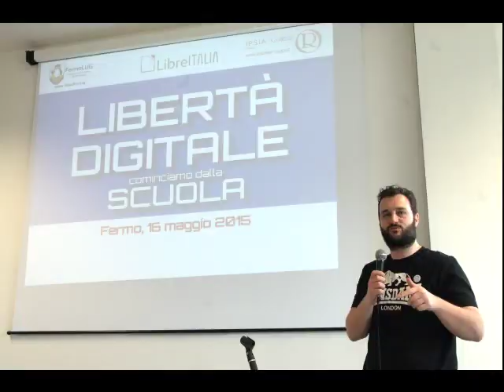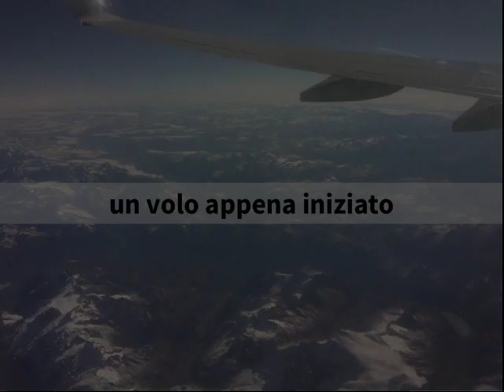Noi quelli di libreitalia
LibreItalia Promo 2016